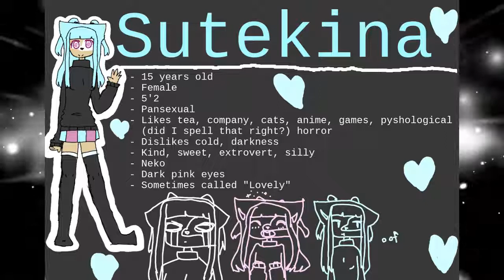Sutekina Reference Sheet (Redesign)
i used the song i made so i dont get copyrighted.

pls dont use my song without my permission cuz it aint released yet.

song: .DEPERSONALIZATION DISORDER. by me

the song name is not meant to offend anybody in any way.